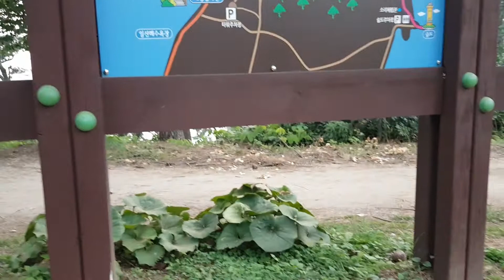울산7 😅대왕암공원 계단입구